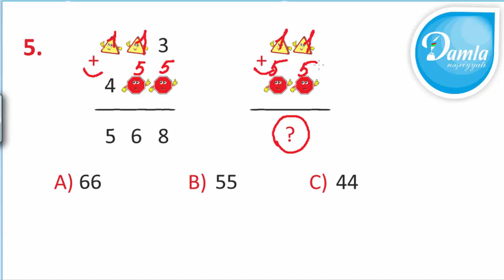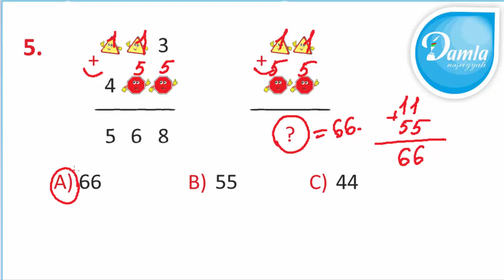Məntiq- Beyin Gimnastikası 3-cü sinif– Səh. 6 - Sual 5